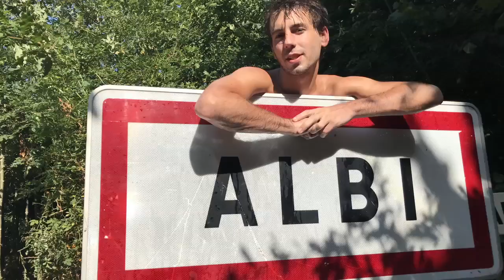La Petite Forêt Maraîchère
POUR INFO : Jean-Gabriel a dû quitté son terrain au mois d'Août 2021, c'est donc la fin de La Petite Forêt Maraichère... Je laisse tout de même cette épisode sur ma chaîne car je trouve son initiative inspirante et par ce que les rapports humains sont simple et donne envie.

Bonsoir à toutes et à tous ! J'espère que vous allez bien

Je suis heureux de vous présenter le 2ème épisode de la série Le Goût Du Rêve

Direction Albi à "La Petite Forêt Maraîchère" de Jean-Gabriel ! (81)

Un lieu paradisiaque à l'ombre des trognes, où le maraîchage se développe et où les activités ne manquent pas à l'appel !
Dans cette petite jungle occidentale de 8000m2, vous y rencontrerez un indien du nom de Jean-Gabriel !
Jean-Gabriel "le bourru", n'a de bourru que le surnom et j'ai rapidement observer chez lui une certaine sagesse et une tranquillité d'esprit malgré les accros de la vie quotidienne !

Arrosages, récoltes, baignades, marchés, entretiens des jardins...
Le tout accompagnés d'une équipe merveilleuse de jeunes gens enthousiastes qui comme moi, sont venus pour découvrir cet écosystème atypique et par la même occasions, sans trop le vouloir, découvrir l'humain plus en profondeur et échanger de façons plus naturelle

Même si les spiritueux et la fête ont toujours été les bienvenus, j'ai ressentis lors de ce voyage le goût de la sobriété et du retour à l'essentiel !

Merci à toi Jean-Gabriel et Merci à tous les ami(e)s woofeurs(euses) pour cette expérience humaine dont je me souviendrais pour un bout de temps !

Merci au groupe de musique Terakaft, Holfix et BAOJ pour la musique d'ambiance  :

N'hésitez pas à me soutenir sur Tipeee pour avoir accès plus régulièrement à des vidéos de qualité sur l'agroécologie :